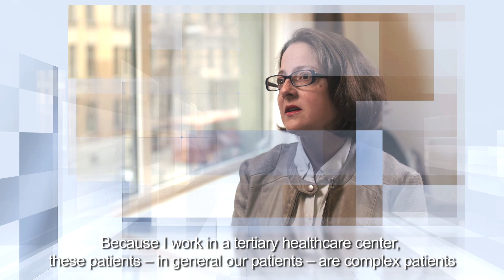Influenza: the underestimated threat (Episode 2 - What are the consequences of influenza?)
EPISODE 2 – What are the consequences of influenza?
Dr Aneta Nitsch-Osuch, Public Health, Poland
Dr Gaëtan Gavazzi, Geriatrician, France
Dr Mine Danrusu-Tanriover, Internal Medicine, Turkey
Dr Jacques Gaillat, Internal Medicine, France

Children, especially those under the age of five, are a risk group in which complications from flu occur particularly frequently, usually in the form of a middle ear infection and pneumonia.
For incoming patients, flu will most often manifest itself as heart failure; people who have trouble walking will be hospitalized due to a fall; for diabetics, it will be because they are experiencing diabetic ketoacidosis – yet they will not come in for the kind of flu which makes your eyes watery, your nose runny, gives you a headache and which causes you to ache all over.
With heart failure, for example, we ask our hearts to work a little faster, and then of course, the heart starts finding it difficult to work faster, and suddenly the patient’s heart begins to fail.
Because I work in a tertiary healthcare center, these patients – in general our patients – are complex patients suffering from quite a few illnesses and have a very high burden of chronic disease. And when most of these occur alongside flu, sometimes they can progress to multi-organ failure or even death, or result in a condition that requires hospitalization in intensive care.
We must remember that influenza is not only a pulmonary tropism, but also cerebral and muscular, which can lead to major toxic manifestations, such as kidney failure, etc.